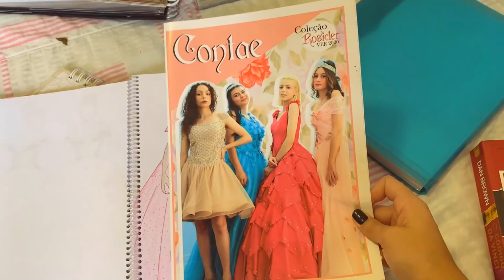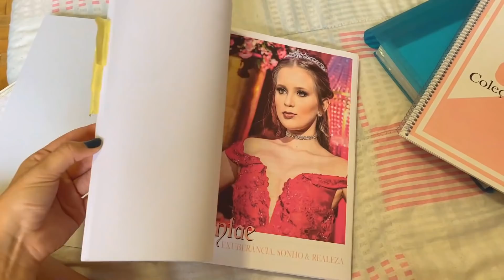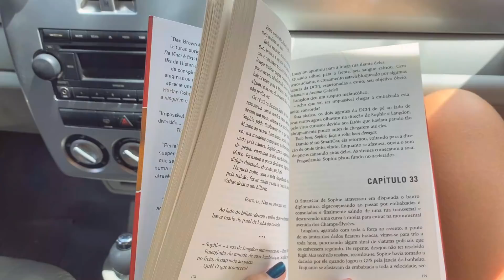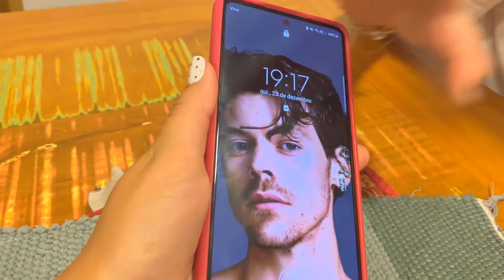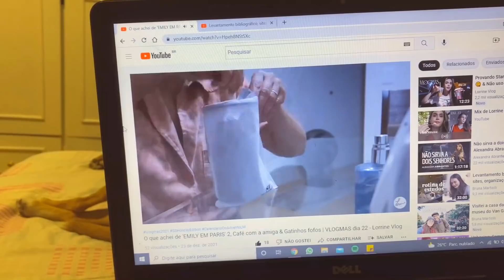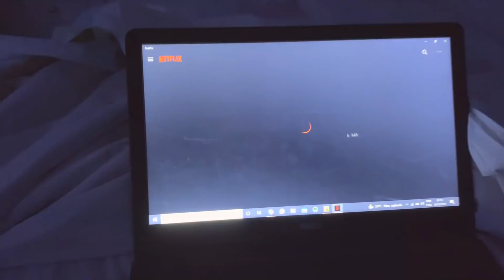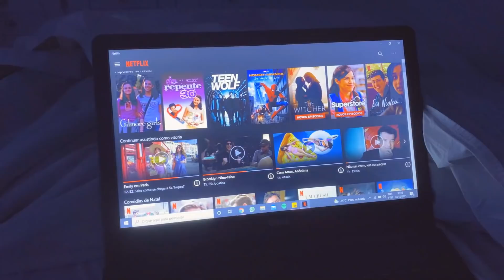FAMÍLIA CHEGOU & preparativos para o Natal!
Vitoria Dozzo | Dezembro 2021